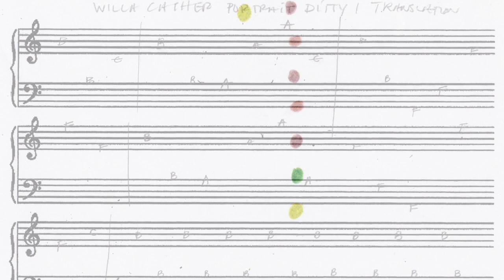Willa Cather Portrait Ditty I 2022